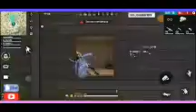Playing Free Fire squad gamer (14) kills 🙏must watch 🙏✅🎮🥉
Chelsea Lorenzo
San Vicente MP 96950 USA